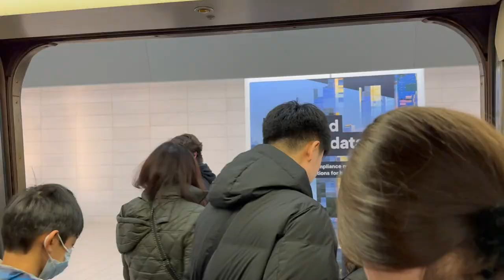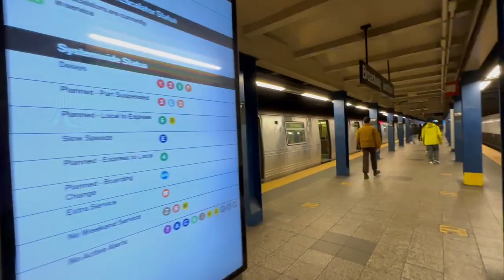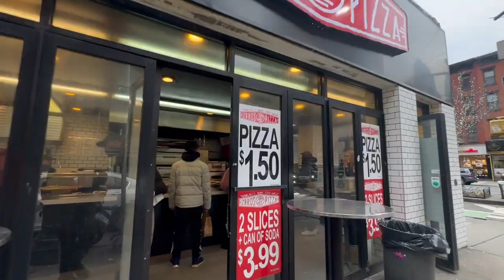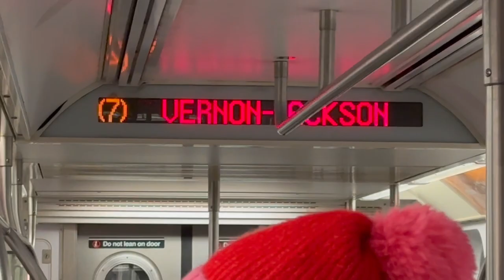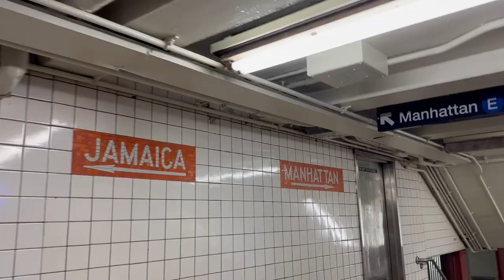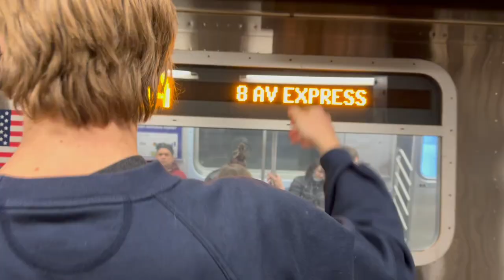Vlog #307 BACK TO THE FREEDOM TUNNEL